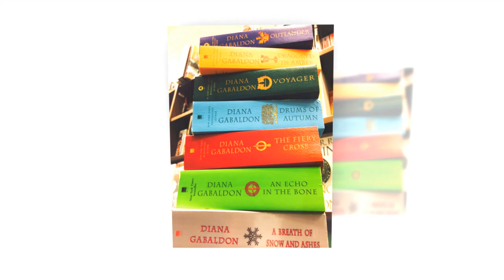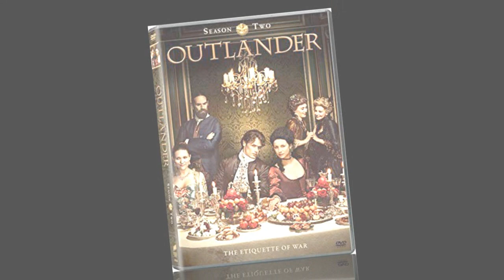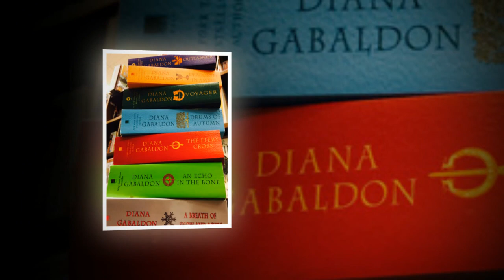5 podcasts to listen to if you love Outlander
5 podcasts to listen to if you love Outlander